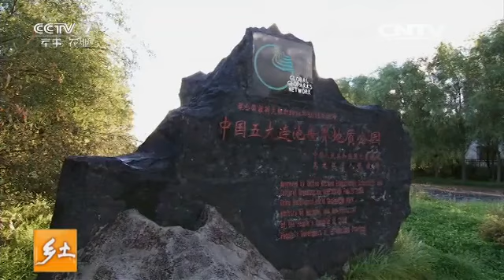20160705 乡土 火山脚下的宝贝